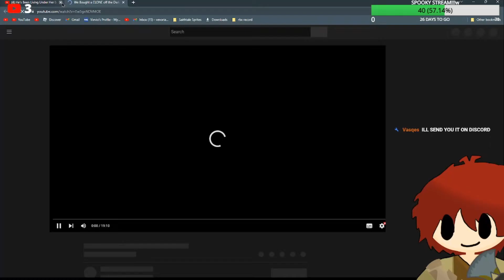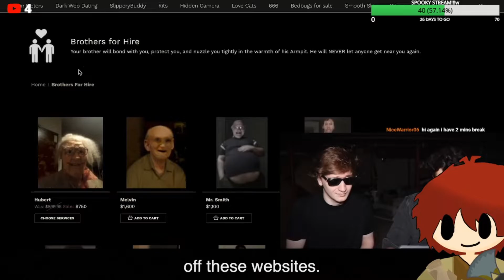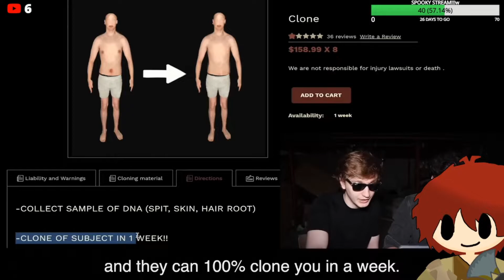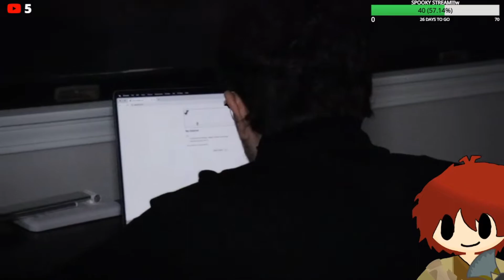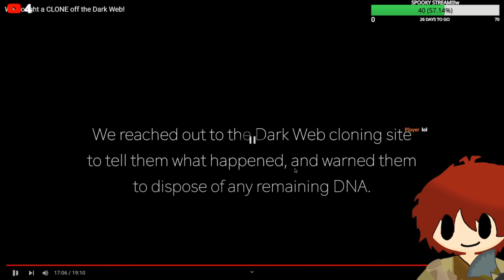THAT IS NOT RIGHT...- LIFE OF LUXURY REACTION - CORRUPTESTA REACTS!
TODAY WE REACT TO LIFE OF LUXURY YET AGAIN! THIS TIME BEING A DOG CLONE, THINGS DONT GO RIGHT.

Welcome to Corruptesta! I'm a Streamer/Content Creator.

I'm a Welshman wishing for my homeland to be independent from the union, here you'll see mainly roblox but I do play a wide variety of games on this channel.